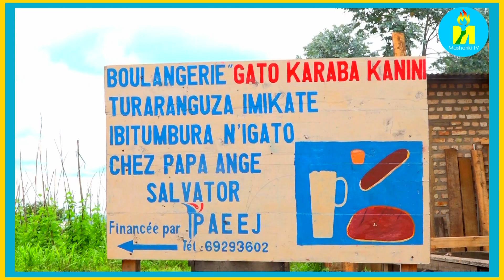Ubwa mbere ukwezi kwagenda guhera ivyiyumviro vyanyishe vy'uko nzokoresha umushahara.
Burundi: Yunguka amafaranga ari hagati y'ibihumbi 600.000fbu na 700.000fbu ku kwezi kuva aho aronkeye ingurane ya PAEEJ. Ubwa mbere ntiyarenza 100.000fbu. Uwo ni Salvator Bahaminyakamwe afise ihinguriro ry'imikate (boulangerie) muri komine Bugenyuzi mu ntara ya Karusi aho amaze guha akazi abakozi bashika 7.